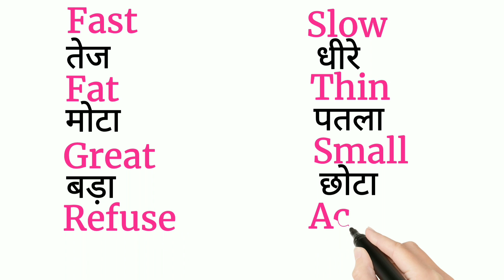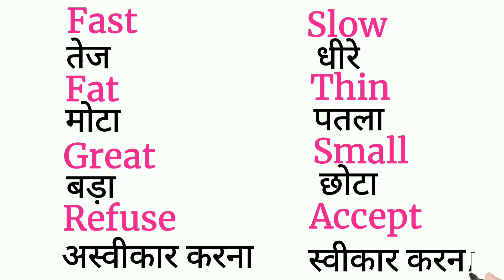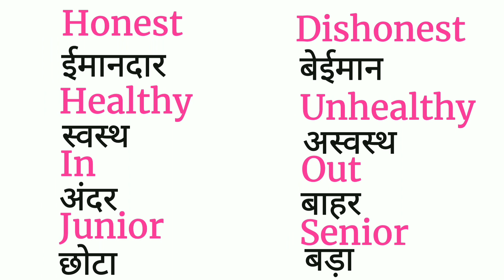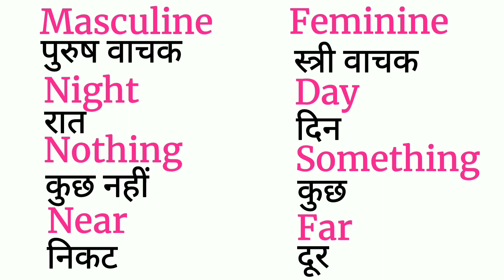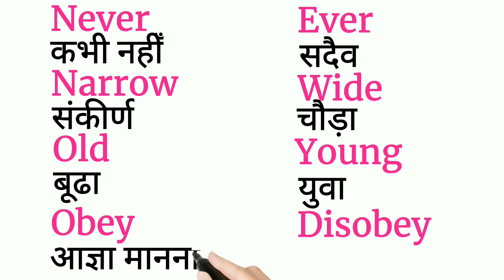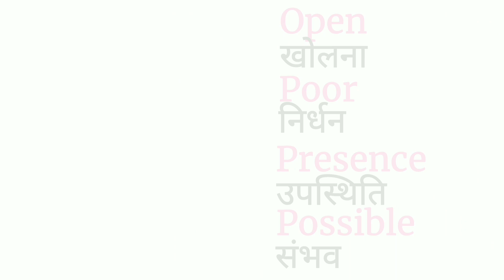Opposites| Antonyms | Most Useful Opposites and Antonyms | English Vocabulary 2021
Part 2

Daily प्रयोग होने वाले English के Words || Word Meaning Practice || English Speaking Practice ||

angrejibolnasikhe shortenglishsentences spokenenglish बिना अटके इंगलिश कैसा बोले | रोज बोले जाने वाले वाक्य | अंग्रेजी कैसे सीखे | English kaise sikhe | Daily life use english sentences | english speaking | Short English Sentences | english bolna kaise sikhen | english speaking | Roj bole jane vale english sentences | छोटे छोटे रोज़ बोलने वाले वाक्य | इंग्लिश कैसे सीखें | अंग्रेजी कैसे बोले | अंग्रेजी पढ़ना सीखें ।

English में बार बार उपयोग होने वाले Words का अभ्यास करें✓ Word Meaning Practice।।

रोज बोले जाने वाले English Sentences/ Daily use English Sentence/ English Speaking Practice

80 सबसे ज्यादा बोले जाने वाले English Words | Daily Use Words| Vocabulary Practice